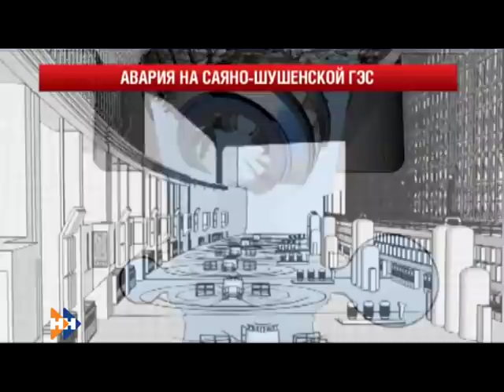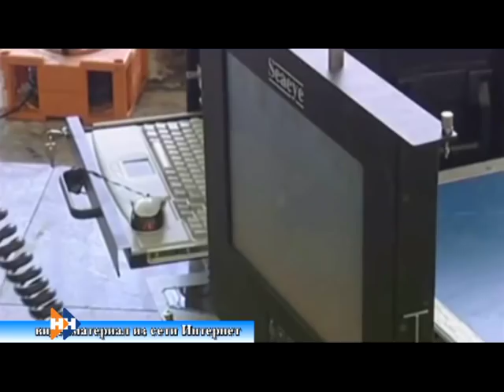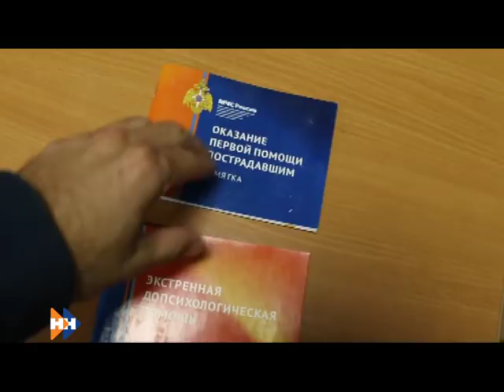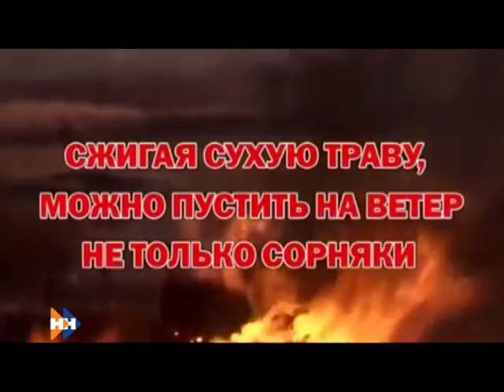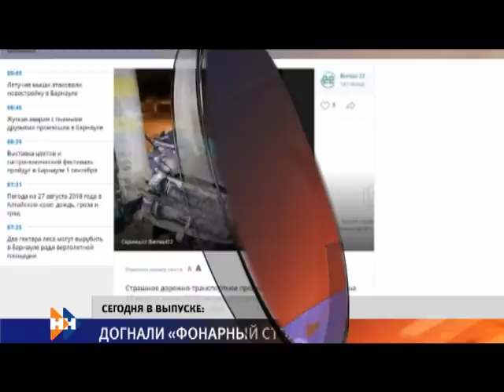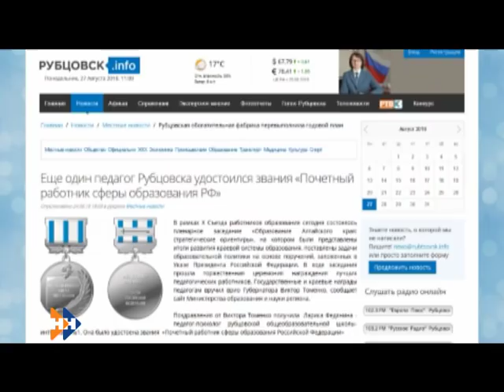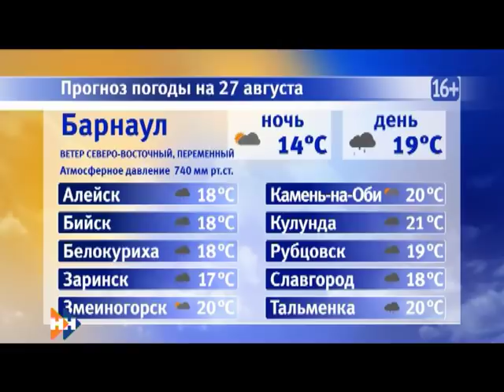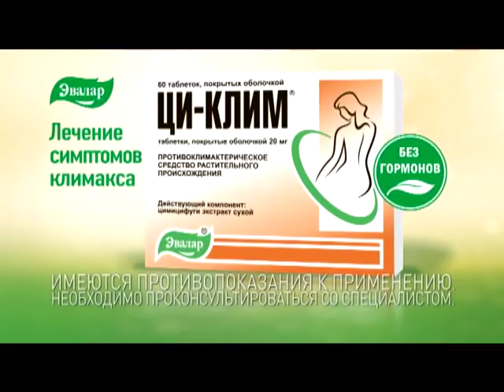Информационная программа «Наши Новости». 27.08.2018. Дневной выпуск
Смотрите в выпуске:

• В МЧС региона вновь передали штормпрогноз;
• Жуткая авария по вине пьяного водителя произошла в Барнауле;
• Как в крае прошла «Ночь кино»?